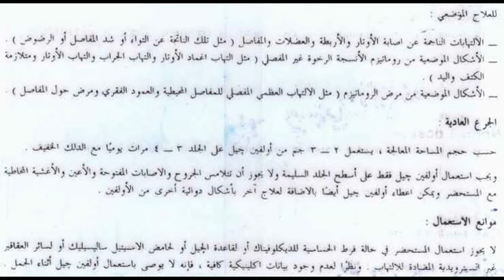اولفين جيل Olfen gel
علاج التهاب المفاصل
السعر 9 جنيه للأنبوبة 15 جرام
و 20 جنيه 50 جرام